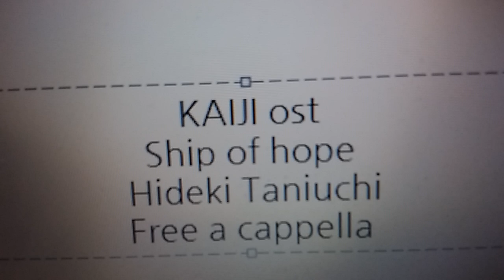カイジ OST - Ship of hope · タニウチヒデキ Free a cappella フリーアカペラ